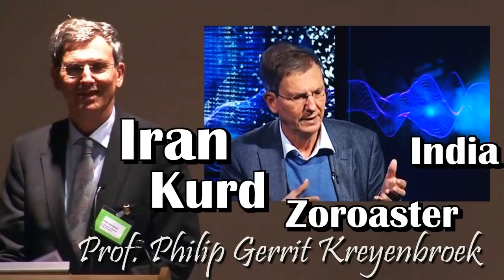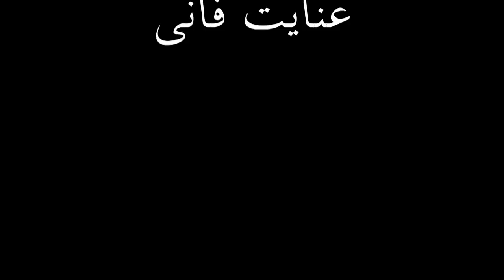Iran, فیلیپ کرینبروک « ايران ـ زرتشت ـ کردستان ـ يزدانيان ـ يزيديان ـ هند »؛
Prof. Dr.Philip Gerrit Kreyenbroek, Iran, Zoroazter, Kurdistan, Yazidis, Yazdânism, India, Culture, Religion, Language, History, BBC, BBC Persian, Enayat Fany,